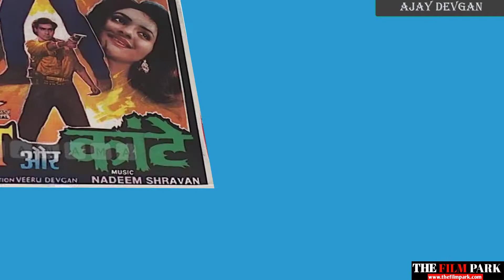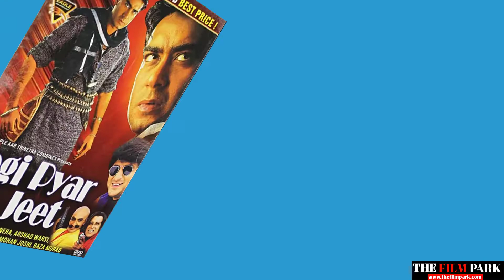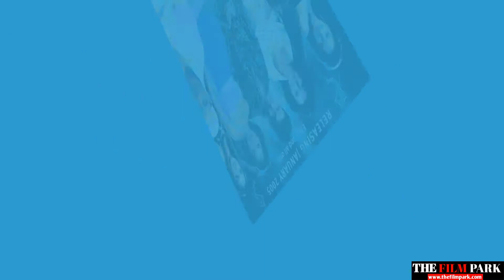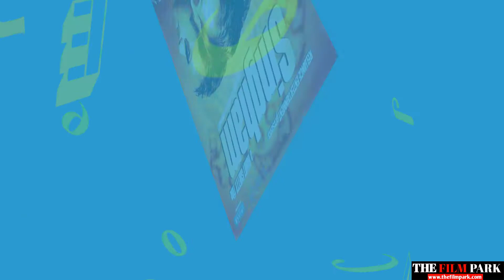Ajay Devgan Hits And Flops | Ajay Devgan Career Analysis | The Film Park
In this video, The Film Park will share with you Ajay Devgan Hits And Flops. Ajay Devgan Career Analysis. Ajay Devgan Had Started his career with the film Phool Aur Kaante and his latest film is Tanhaji: The Unsung Warrior, which is also his highest grosser.  Up to now, he has done 100 films.

Topic I have Covered In This Video:
1. Ajay Devgan Hits And Flops
2. Ajay Devgan Career Analysis
3. Ajay Devgan Movies
4. Ajay Devgan Movies List
5. Ajay Devgan Hit Movies
6. Ajay Devgan Flop Movies
7. Ajay Devgan Super Hit Movies
8. Ajay Devgan Blockbuster Movies
9. Ajay Devgan First Film
10. Ajay Devgan Latest Film
11. Ajay Devgan Filmy Career
12. Ajay Devgan Upcoming Movies
13. Total Films of Ajay Devgan
14. Ajay Devgan Box Office
15. Ajay Devgan Successful Films

I hope you will like the video.